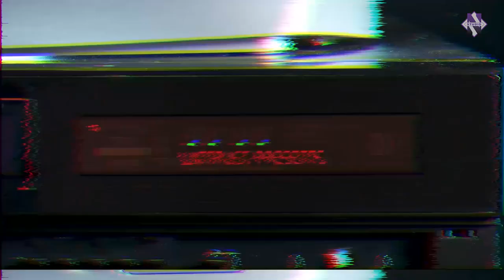Northwestern - "The Foundation | Expect Victory" Trailer (7/17/20)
As part of the 25th anniversary celebration of the Wildcats’ unforgettable 1995 season, The Foundation: Expect Victory will look back at a campaign that captivated the nation.